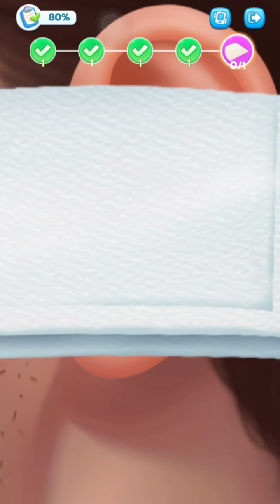Happy Match Cafe ASMR | Android | IOS | Gameplay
Like playing match games? Like decorating the room? Happy Match Cafe is a classic 3D match game, in which you can decorate and build your own style house while playing the game!

Happy Match Cafe can relax you in your free time, keep your brain intelligent and sharp, and improve your design creativity. More decoration areas are waiting for you to unlock, start now!